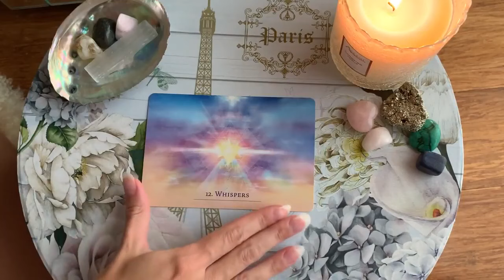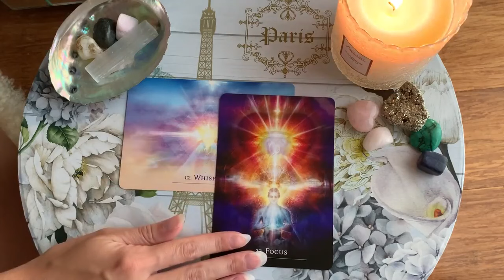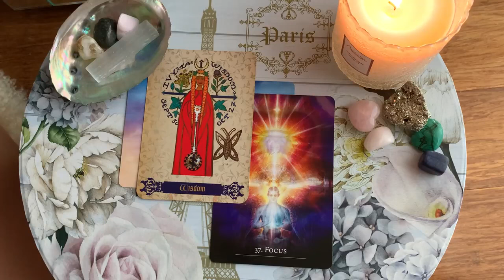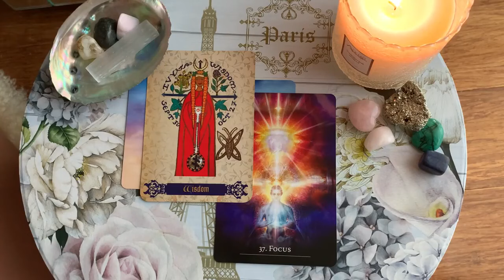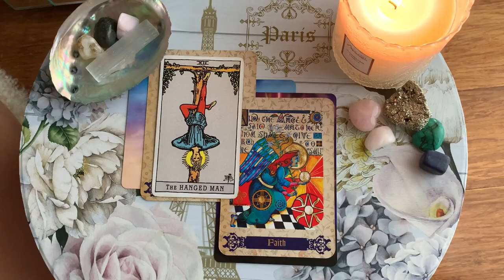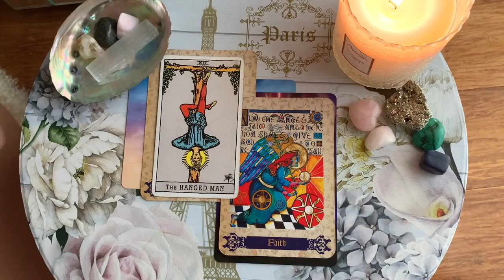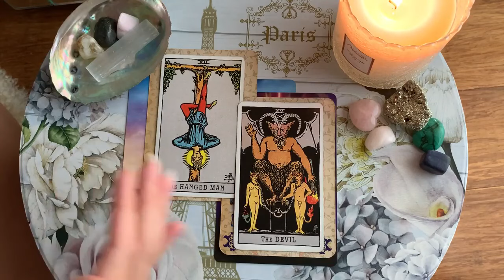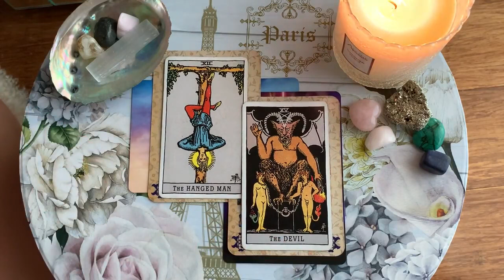SAGITTARIUS✨YOU ARE ATTRACTING SO MUCH BECAUSE OF THIS! OMG! ⭐️AUGUST 2024 TAROT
🖤  AUGUST 2024 TAROT